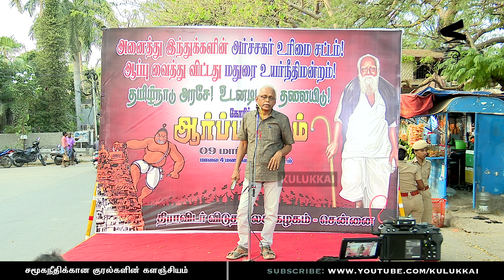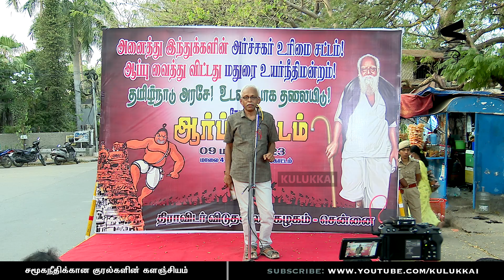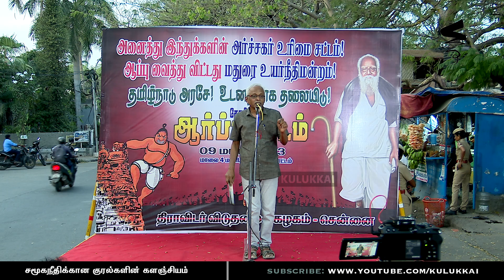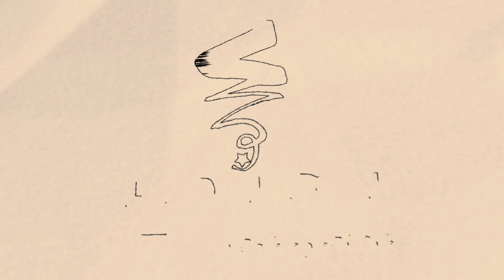நீதிபதி சுவாமிநாதனின் அப்பட்டமான கட்டப்பஞ்சாயத்து | தோழர் மருதையன் | Maruthaiyan | Seeman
அனைத்து இந்துக்களின் அர்ச்சகர் உரிமையைப் பறிக்காதே!
கோவிலும், கடவுளும் பார்ப்பனர்களுக்கே என்று உரிமை கொண்டாடாதே!
தமிழ்நாடு அரசே உடனடியாக தலையிடு!
கோரிக்கை ஆர்ப்பாட்டம்
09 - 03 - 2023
வள்ளுவர் கோட்டம்

உரை:
வன்னி அரசு, துணைப் பொதுச் செயலாளர், வி.சி.க.
மருதையன், மக்கள் பாதுகாப்பு உரிமை கழகம்
விடுதலை இராசேந்திரன், பொதுச்செயலாளர், தி.வி.க.
ஜி.செல்வா, மத்திய சென்னை மாவட்ட செயலாளர், சிபிஐ(எம்)
திராவிடர் விடுதலைக் கழகம்